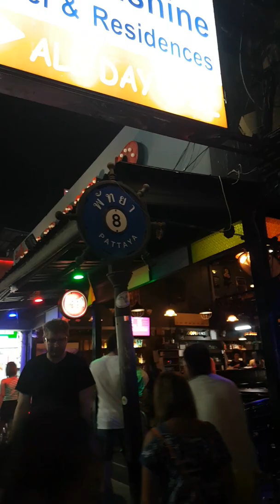Soi 8, Pattaya.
Soi 8, Pattaya Beach Road